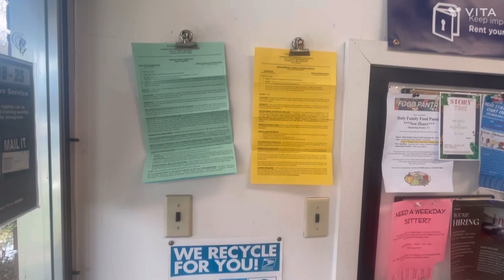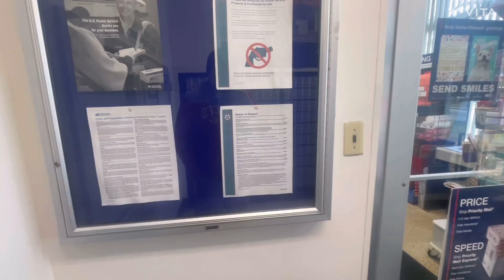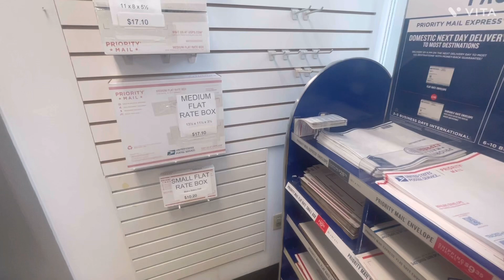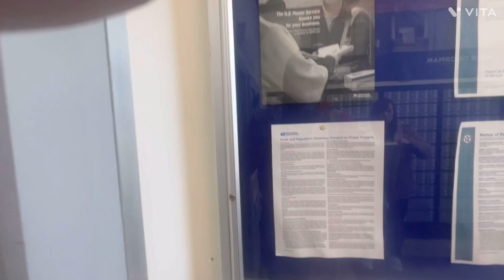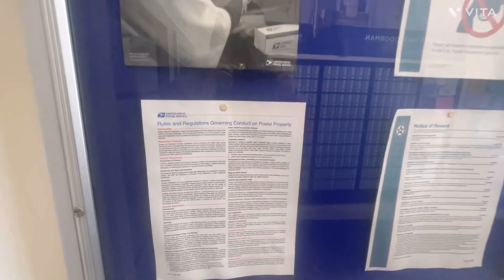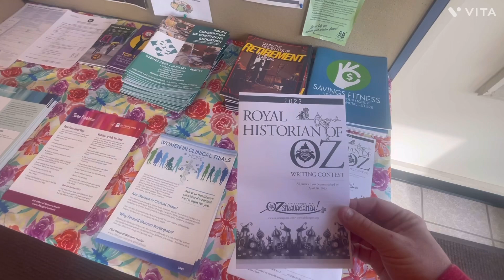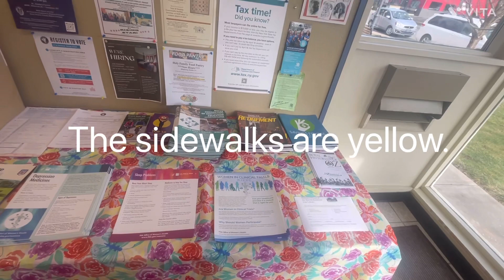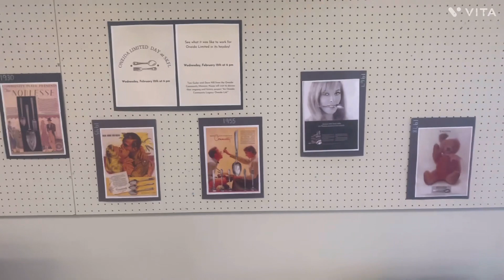You can’t record in the post office. Sherrill NY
First amendment audit of Sherrill post office.